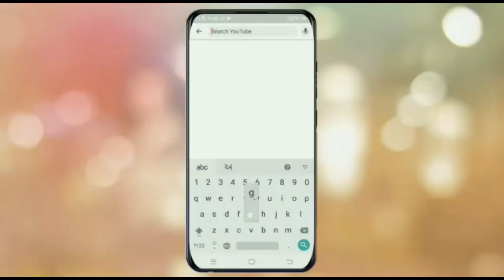જાણો ભગવાનની પૂજામાં કમળનું મહત્વ